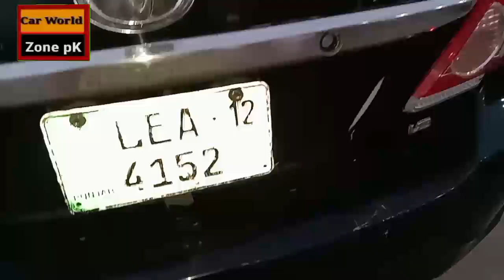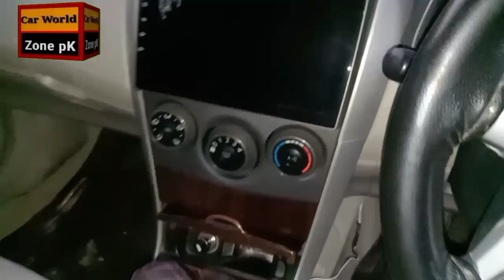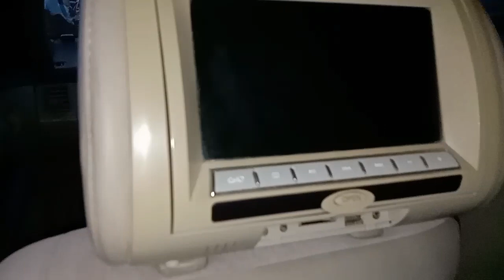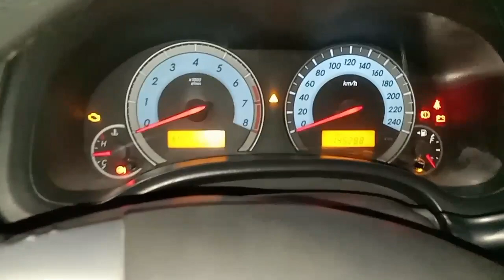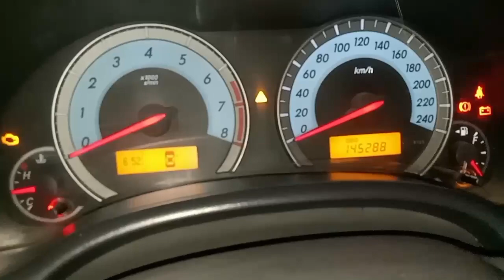Corolla Altus 1.8 For Sale Full Review & infarmation | Car World Zone Pk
Toyota Corolla Xli 2012 Convort to Altus 1,8
location Zohaib sherazi motors Sargodha Pakistan
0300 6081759